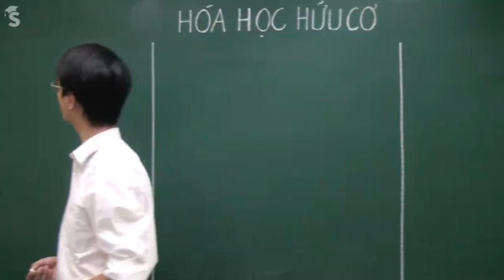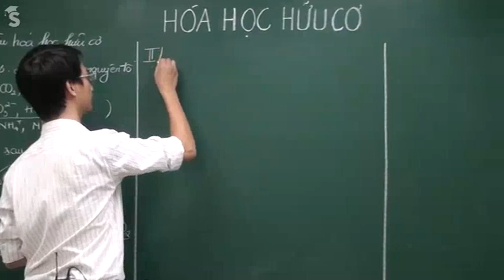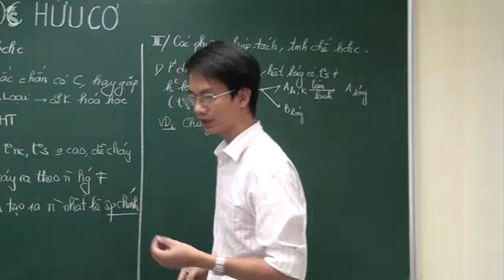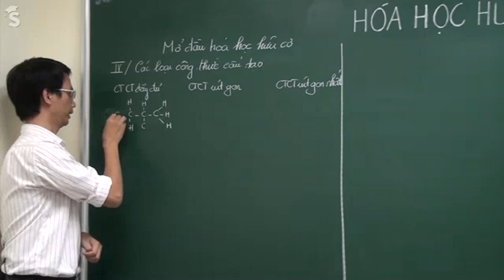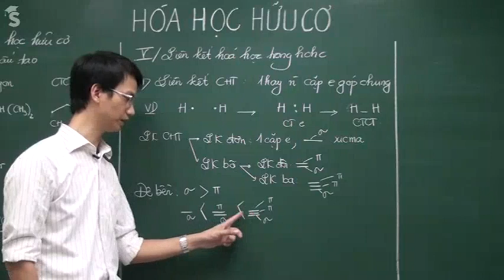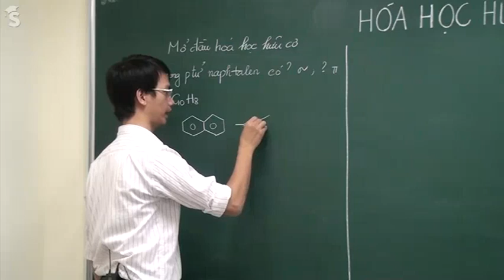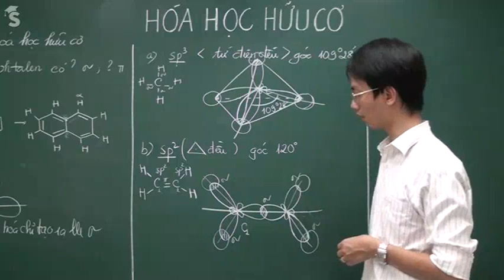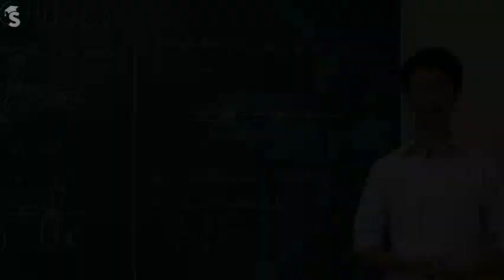Đại cương hữu cơ, hiđrocacbon - Luyên thi thpt quốc gia 2016 môn Hóa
Bài mở đầu đại cương hữu cơ, hiđrocacbon do Thầy giáo: Nguyễn Hoàng Lâm - Luyện thi THPT Quốc Gia trên Tuyensinh247.com giảng dạy giúp chúng ta ôn tập lại kiến thức mở đầu về hóa học hữu cơ, đặc biệt là kiến thức về công thức cấu tạo, lai hóa obitan và liên kết hóa học ---